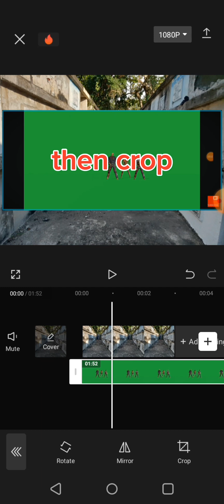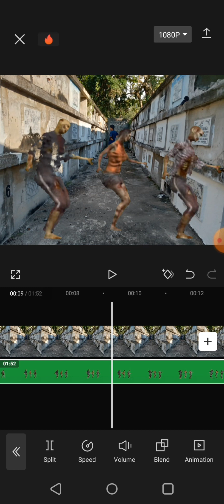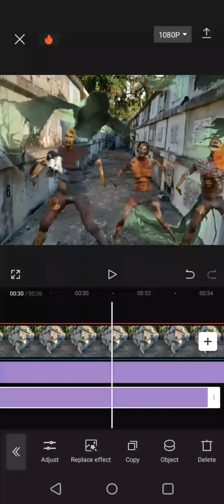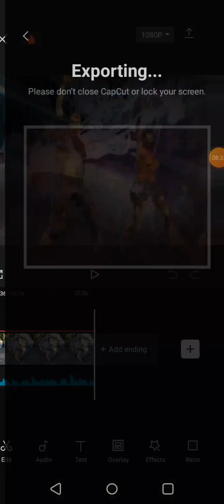basic tutorial edit dancing zombie easy